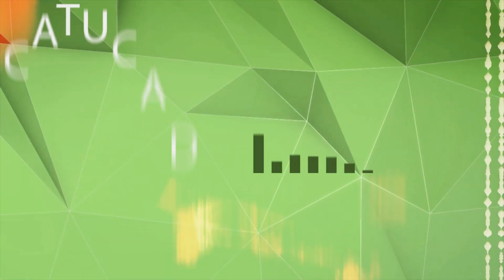DogBeat | MC Leléto - Foguetada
DogBeat | MC Leléto - Foguetada (Funk | Músicas 2022)

:: Ouça agora Esqueça Tudo em todas as plataformas digitais

:: FOLLOW ME

Assista agora ao Vídeo de Foguetada do DogBeat um Feat com mcleleto mais um sucesso que faz parte do nosso novo projeto , e venha curtir
os lançamentos Funk com as melhores musicas de 2022.

deixe seu 👍comente, compartilhe e adicione na sua playlist favorita 😍

Lançamento
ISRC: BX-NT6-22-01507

Foguetada
Pedro Yuri

Madruga louca e a malvada
Ta online,
Eu na disposição louco
Pra dar um fight .
Mandei mensagem no radinho
Da safada,
Resumo intimei ela
Pra foguetada.

Brota aqui na goma,
Que vai ter vuco bom.
Tem cházin na cama,
Massetin no edredom.

           REFRÃO
Só catucada,catucada
Catucadão nessa safada,
Catucada,catucada.
Só catucada,catucada
Catucadão nessa safada,
Catucada,catucada.

       Mc leleto
E aí dog beat,
Tamo junto em , ‘É o leleto né fi”.
O leleto e o dog beat que comanda
Os bailão.
As malvada ta no pique de
Mexer o rabetão,
Então para na posição,
Para na posição
Param bam bam bam bam bam
Tao vai mexendo nesse bundao
Que eu vou te dar catucadao
Que eu vou te dar catucadão
Só catucada,catucada
Catucadão nessa safada,
Catucada,catucada.
Só catucada,catucada
Catucadão nessa safada,
Catucada,catucada.

Toma sua safada,
Catucada,nessa raba
Ela tem cara de santa mas ela
Não vale nada
Então toma sua safada,
Catucada,nessa raba
Ela tem cara de santa
Mas ela não vale nada.
“Eaí dogbeat , tamo junto em”.
É mais uma dos dogue.
É o leleto né fi .